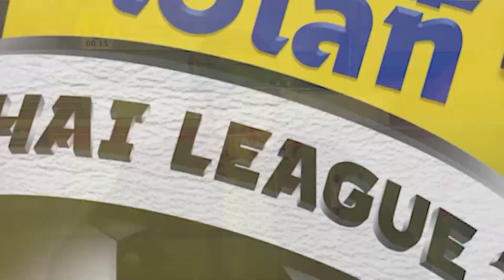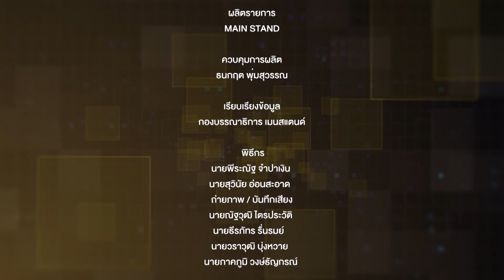รายการ ไฮไลท์ Thai League 2 | EP.20 | ลำพูน วอริเออร์ - ขอนแก่น เอฟซี | T Sports 7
เทปบันทึกการแข่งขันฤดูกาลที่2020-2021

ติดตามรายการ ไฮไลท์ Thai League 2